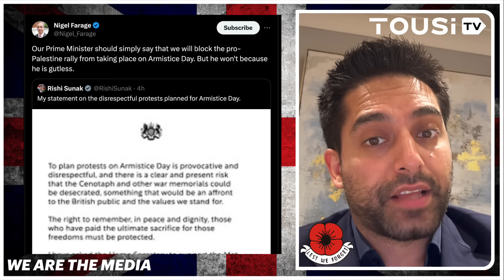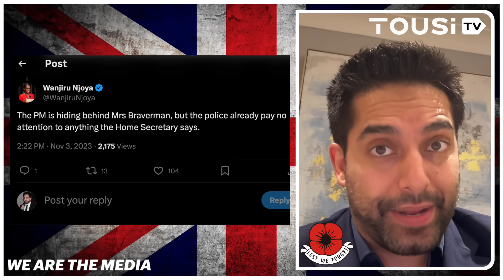Rishi Sunak ALLOWS Anti-Israel Rally On Armistice Day 😡